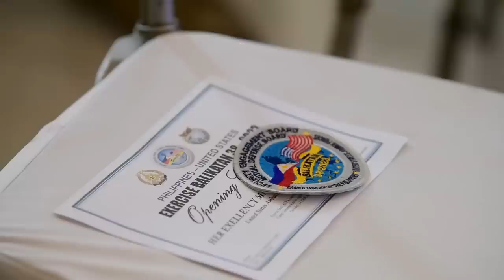See the Incredible Moments From Balikatan 23's Opening Ceremony!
The Armed Forces of the Philippines and the U.S. military participate in the opening ceremony for exercise Balikatan 23 at Camp Aguinaldo, Manila, Philippines, April 11, 2023.

Balikatan 23 Opening Ceremony B-Roll
PHILIPPINES
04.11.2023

 Balikatan is an annual exercise between the Armed Forces of the Philippines and the U.S. military designed to strengthen bilateral interoperability, improve capabilities, and reinforce the shared security relationship built over decades of training and cooperation. More than 17,600 troops are participating in Balikatan 23, the 38th iteration of the exercise. (U.S. Navy Video by Mass Communication Specialist 2nd Class Jason Isaacs)

Film Credits: Video by Petty Officer 2nd Class Jason Isaacs
Exercise Balikatan